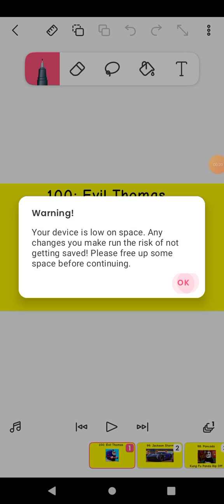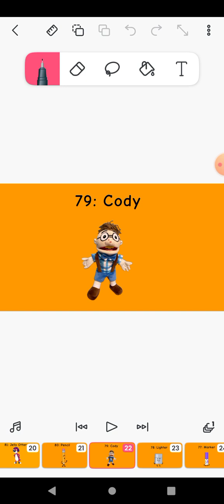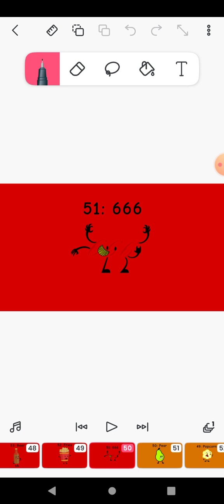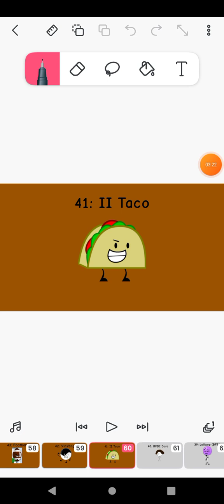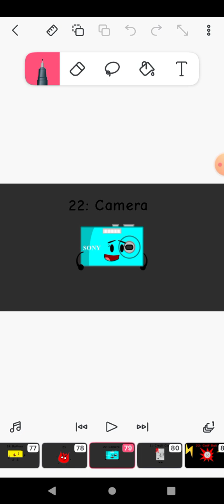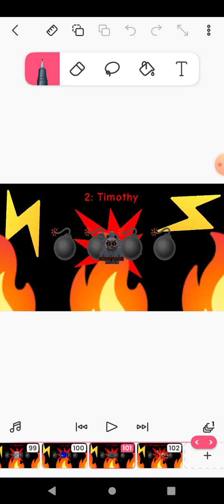My By The Numbers List Bad Edition